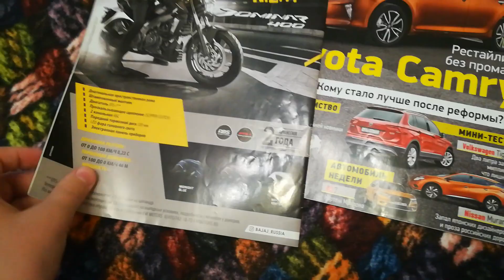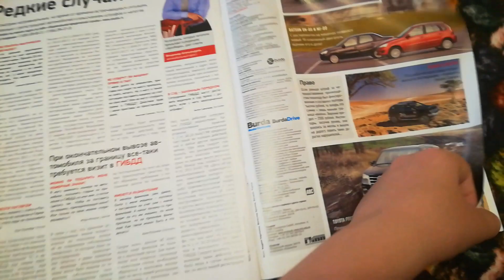Обзор коллекции журналов автомир Россия